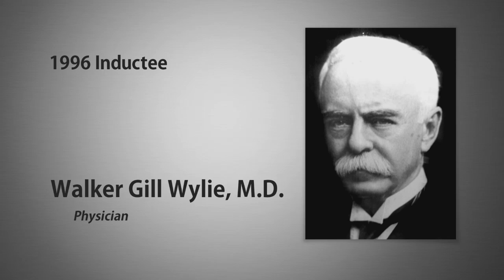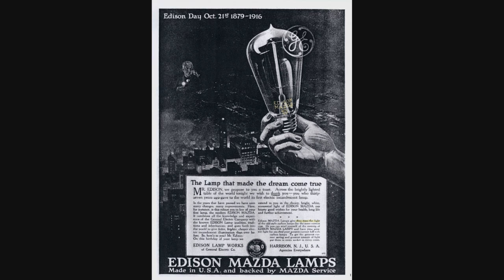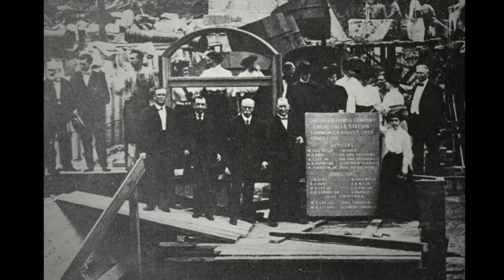Walker Gill Wylie, MD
Dr. Walker Gill Wylie (1848–1923) was a surgeon and civil engineer—who developed operational procedures for the nation’s hospitals, organized the first nursing school at Bellevue Hospital, New York, and introduced hydroelectric power to the Carolinas.